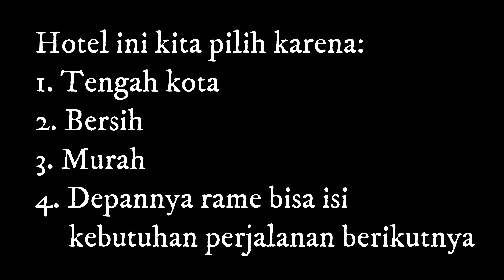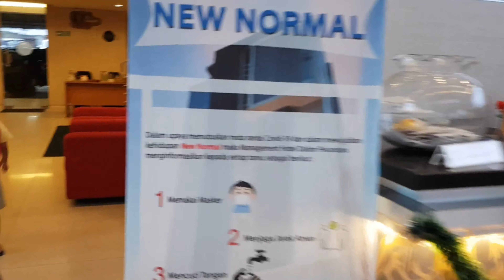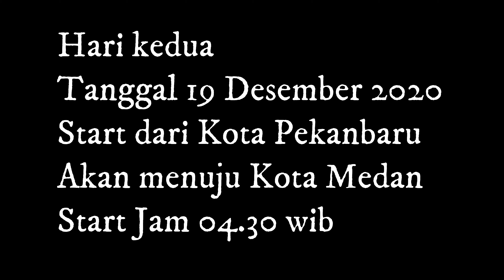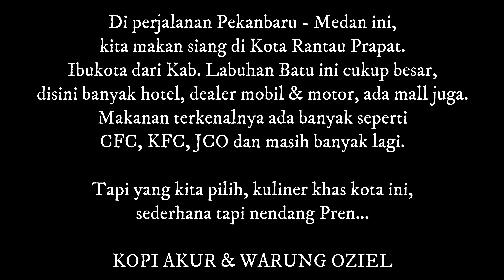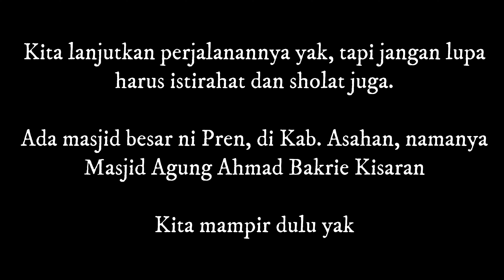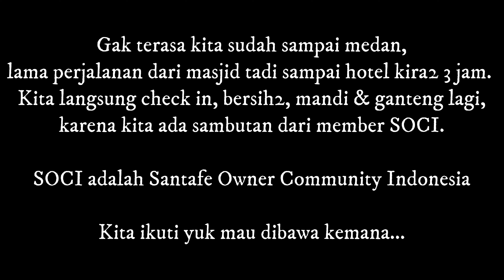PERJALANAN KE SABANG KILOMETER NOL INDONESIA Part 1.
Perjalanan ke Pulau Sabang oleh 1 mobil family trip. Melintas melalui jalur timur Sumatra, start dari Kota Jambi, melintas Kota Pekanbaru dan Kota Medan. Review hotel murah dan juga kuliner enak.